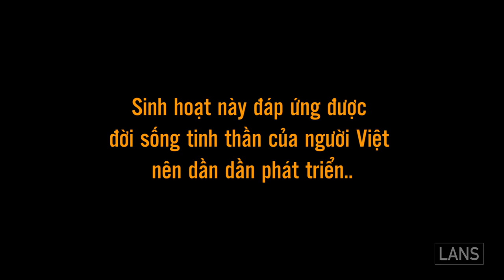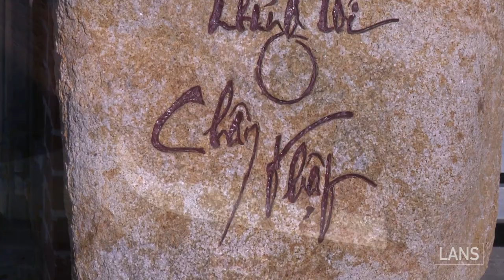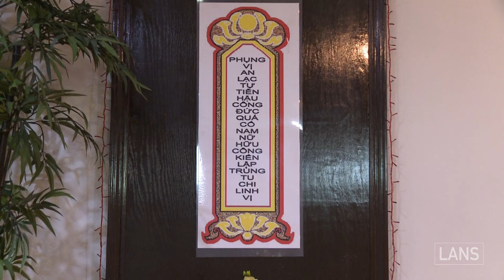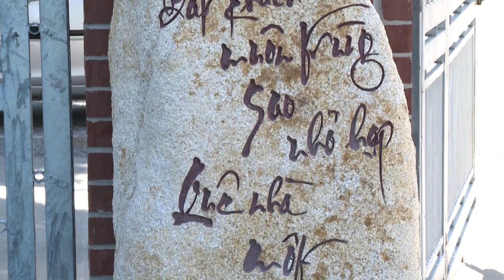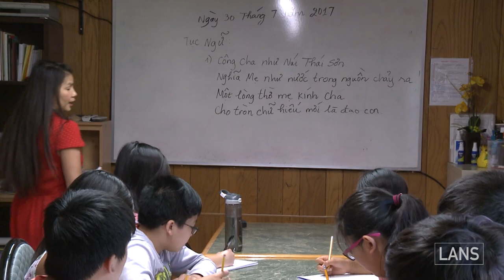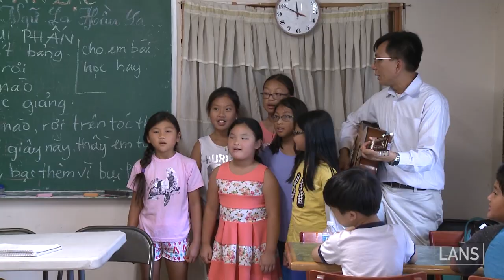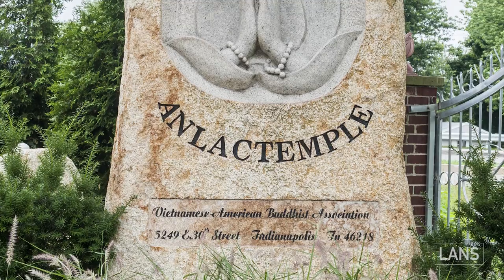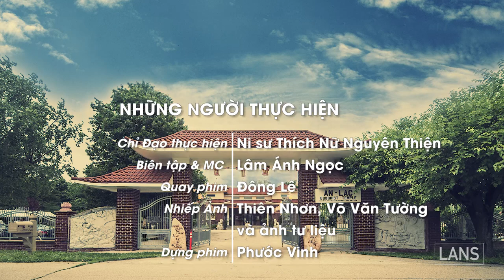Chùa An Lạc - Indianapolis USA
Chỉ đạo thực hiện: Ni sư Thích Nữ Nguyên Thiện
Biên tập/MC         : Lâm Ánh Ngọc
Quay phim            : Đông Lê
Nhiếp ảnh             : Thiên Nhơn - Võ Văn Tường & hình tư liệu
Dựng phim            : Phước Vinh

Thực hiện  : LANS